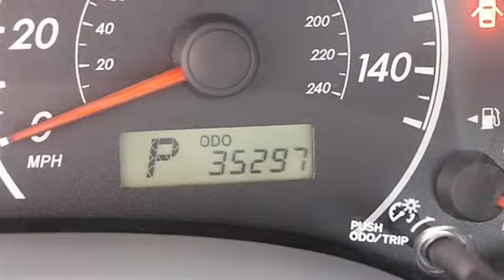2010 Toyota Corolla - Classic Dealer Group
For Sale: 2010 Toyota Corolla
VIN: 1NXBU4EE2AZ337347
Engine: Gas I4 1.8L/110
Drivetrain: FWD
Transmission: Automatic
Mileage: 35,297
Color: Super White (exterior) Ash (interior)